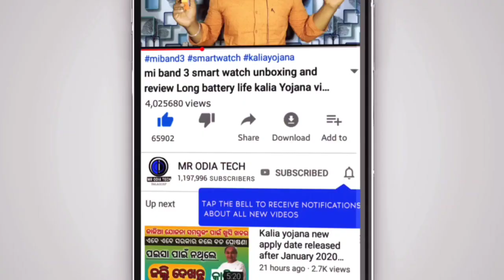pm Kisan Yojana good news 11th insatelmeant money transfer date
pm Kisan Yojana good news pm Kisan Yojana money transfer form bank account 11 th kiste